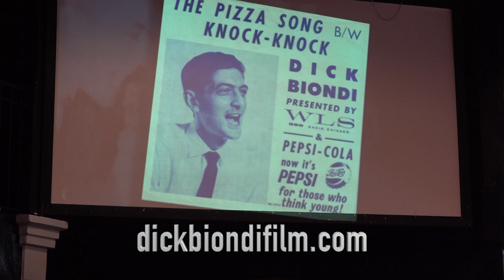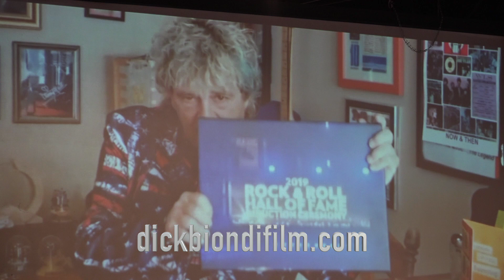Dick Biondi Fundraiser part 3 with In A Nutshell TV Show's Delores weissman videography.